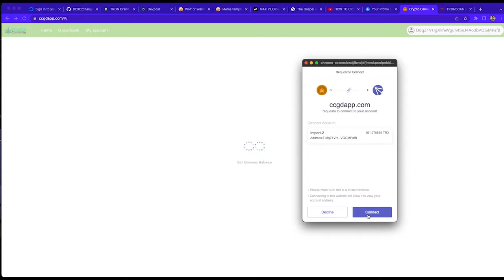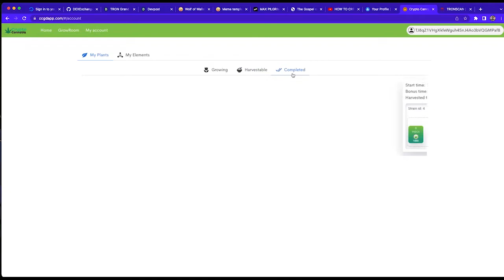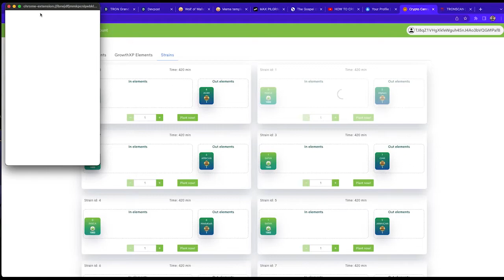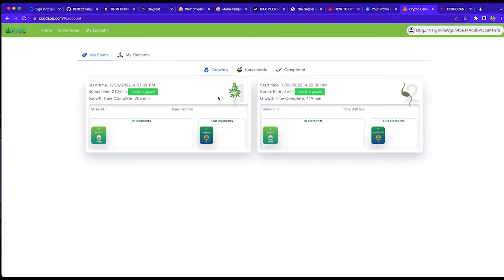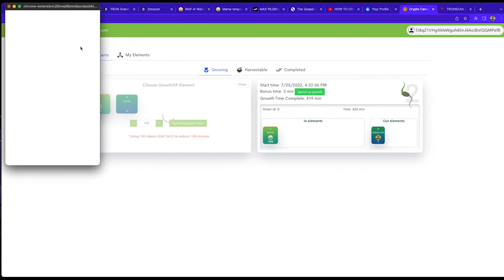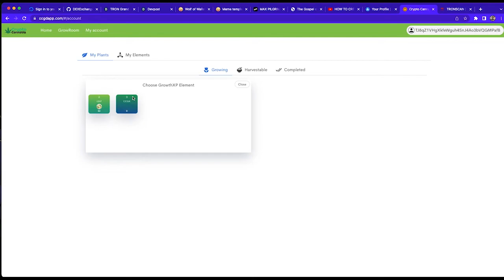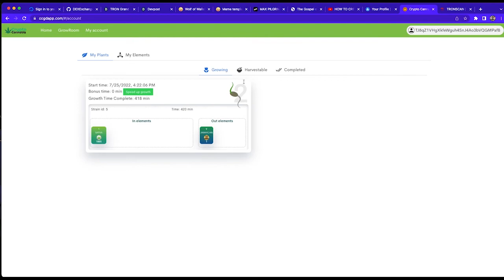CCG DAPP Demo Finalized (Audio Commentary)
Crypto Cannabis Grow DAPP submission demo video for the Tron Grand Hackathon 2022.